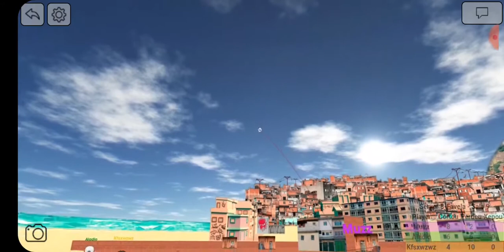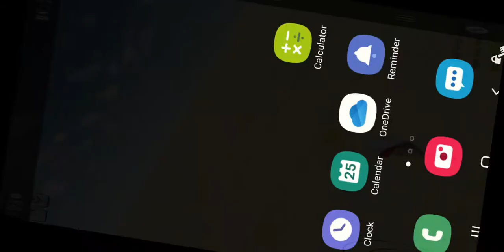Patang baaz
Gaming